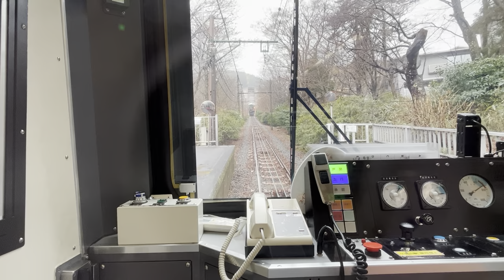하코네 등산 케이블카 나카고라 → 가미고라 전면 주행영상